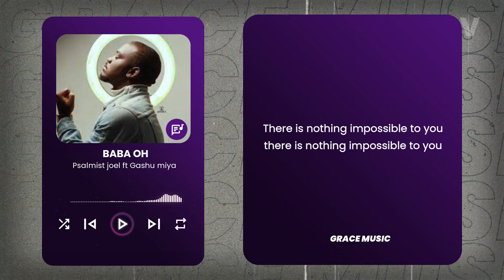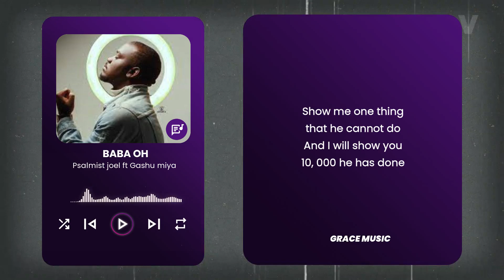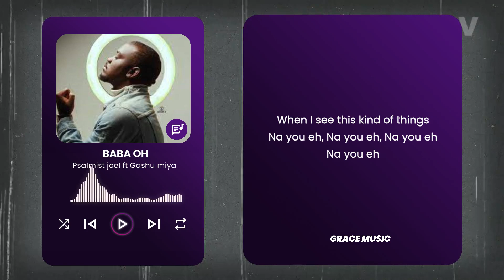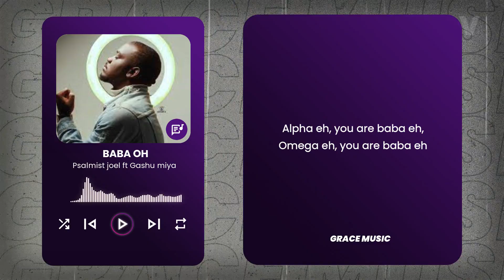BABA - Psalmiste joel ft Gashu miya King's choice (Lyrics)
Video details:
Title: Baba
Artist: Psalmist Joel

We cordially invite you to join GRACE MUSIC, where exquisite lyrics of your cherished songs await your perusal.